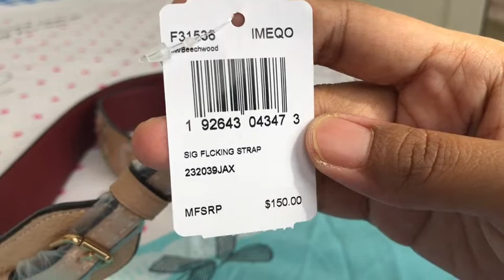Finding strap for my Coach Page (Fail) | Bahasa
So I'm trying to get a long strap for my Coach Page 27 but it doesn't  match as I thought it would ^^!

Strap nya ternyata nggak cocok  ama Page nya :(